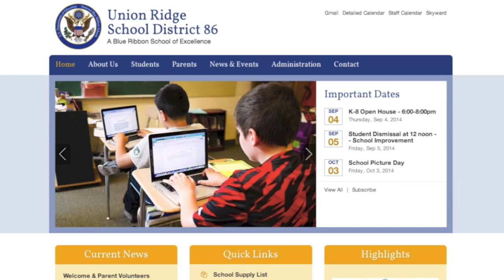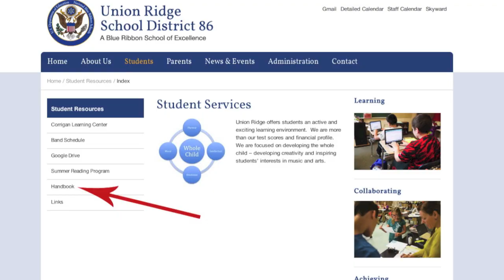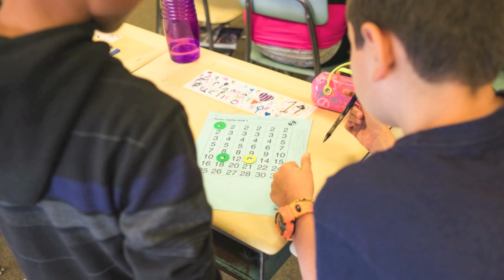Union Ridge School Open House Movie